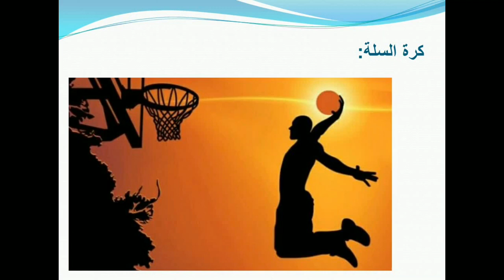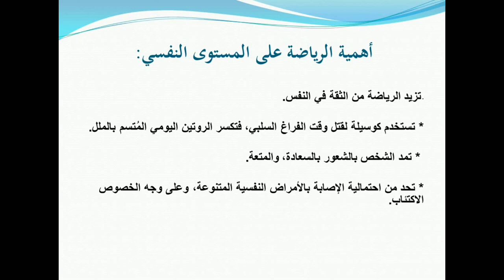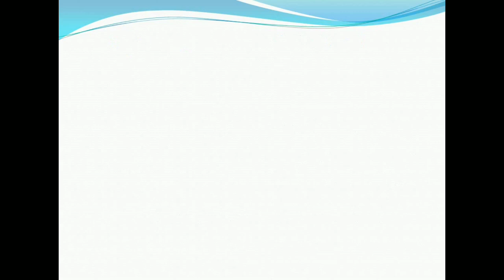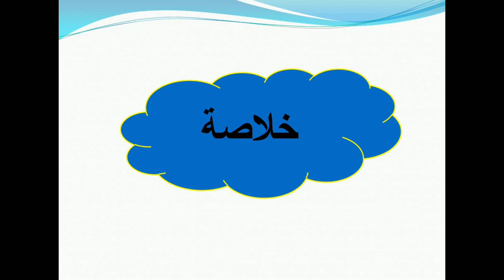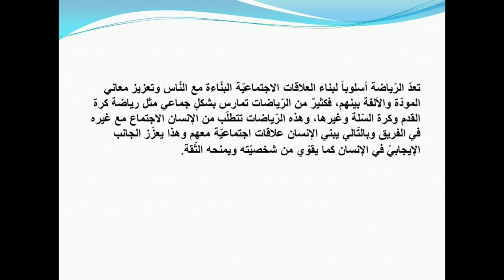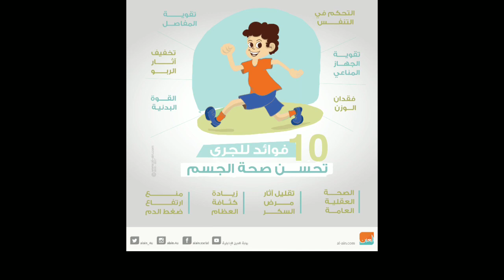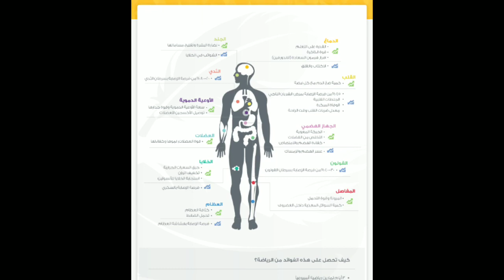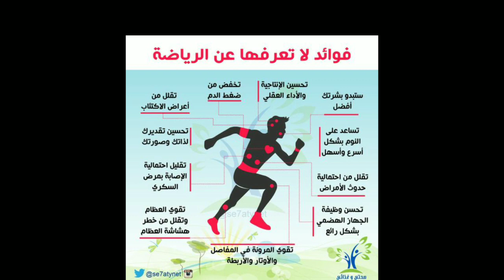أهمية الرياضة في حياة الإنسان🏃🏃 / على المستوى النفسي و الإجتماعي